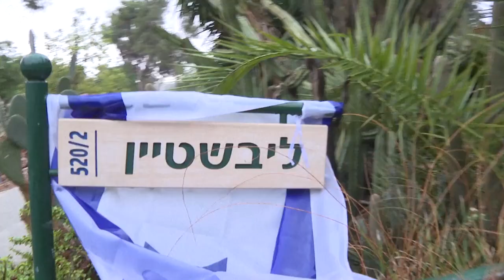إيلون ماسك يزور كيبوتس كفار عزة برفقة نتانياهو | AFP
يجري الملياردير ومالك منصة "إكس" إيلون ماسك محادثات في القدس حول مكافحة معاداة السامية عبر الإنترنت، وهو التقى رئيس الوزراء الإسرائيلي بنيامين نتنياهو الذي اصطحبه في جولة في كيبوتس كفار عزة المستهدف في هجمات حماس في 7 تشرين الأول/أكتوبر.